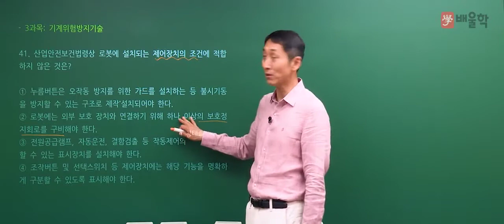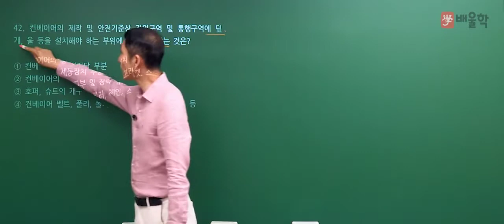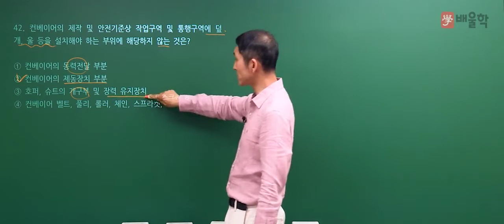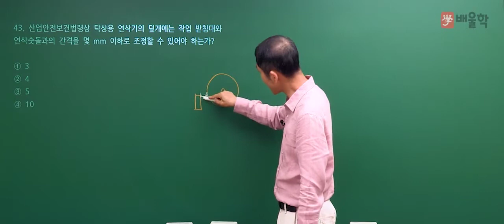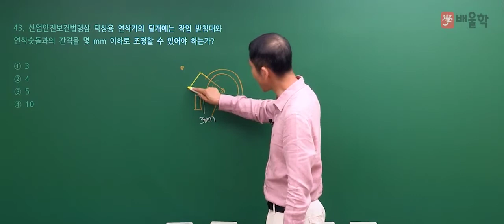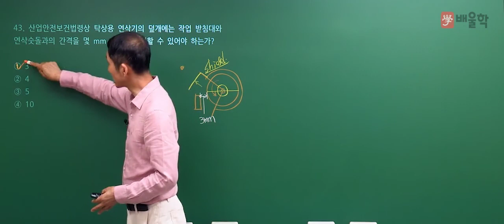[산업안전기사 필기] 2020년 통합 1,2회 필기 기출 풀이 3과목 기계위험방지기술 - 김용원 교수님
2020년 통합 1,2회 산업안전기사 필기 3과목. 기계위험방지기술 기출문제 해설 강의!